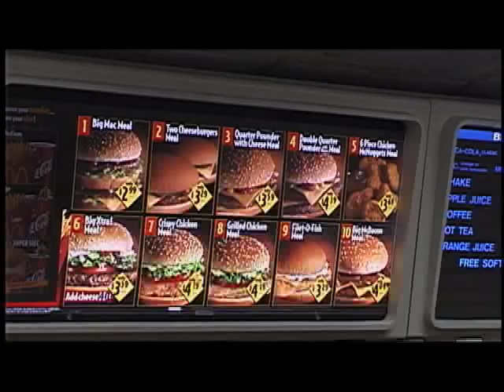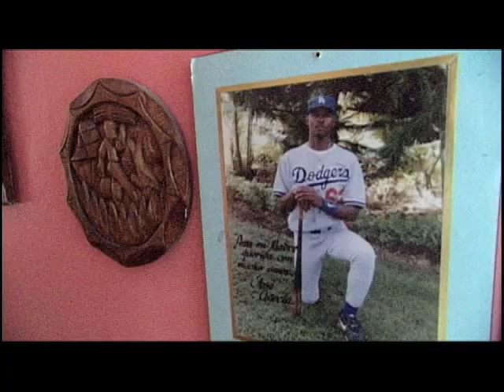GLOBAL VOICES | THE NEW AMERICANS | PBS World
What does the "American dream" look like through the eyes of today's immigrants and refugees? From Nigeria, India, the Dominican Republic, Mexico and the Israeli-occupied West Bank, they come with different dreams: to achieve athletic glory or high-tech riches, to escape poverty and persecution, to provide for their families. This series follows these newcomers from each of their homelands through their first tumultuous years in America.